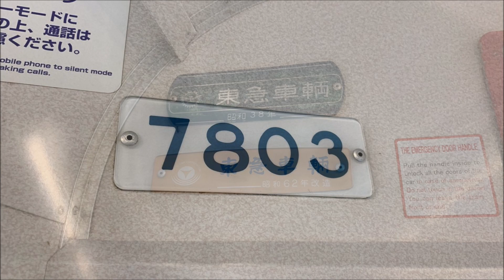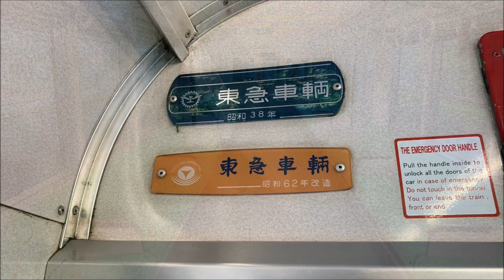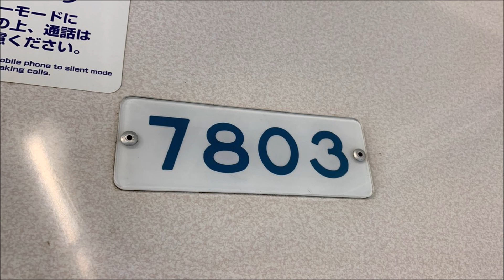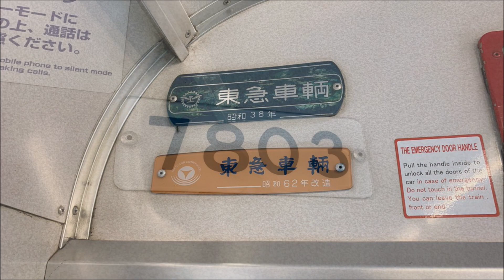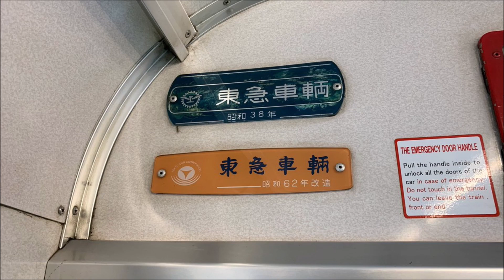【全区間走行音】養老鉄道7700系7703F (TQ03編成) 大垣→桑名 (2019.4)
東急電鉄から譲渡された7700系。2019年4月27日より、いよいよ養老鉄道にて営業運転が開始されました。

もと東急電鉄7700系、養老鉄道線にて営業運転開始に伴い、早速ですが走行音を収録しました！

平成でのアップロードは本作にて終了とします。元号が変わり、明日からは令和です。令和でも当チャンネルをどうぞ宜しくお願い致します。

収録日：2019年4月30日
収録車両：養老鉄道7700系 7703F (TQ03編成)
車両種別：普通   桑名 行
収録区間：養老鉄道 養老線   大垣→桑名

収録機器： OLYMPUS DS-800

☆低評価をされる際は、必ずその理由をコメント欄にお書き下さい。